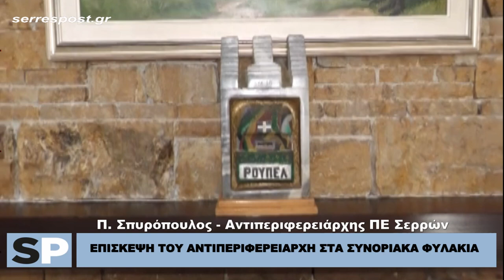ΕΠΙΣΚΕΨΗ ΤΟΥ ΑΝΤΙΠΕΡΙΦΕΡΕΙΑΡΧΗ ΣΤΑ ΣΥΝΟΡΙΑΚΑ ΦΥΛΑΚΙΑ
serrespost.gr
ΡΟΥΠΕΛ 21/12/2022